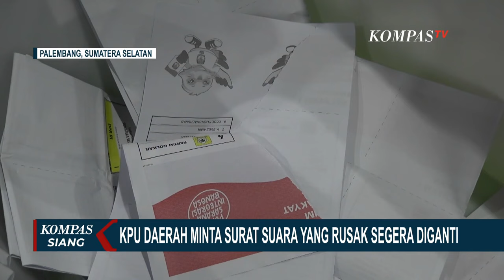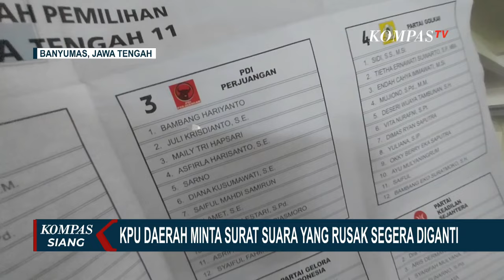H-30 Pilpres 2024: Debat Ke-4 Digelar 21 Januari hingga Temuan Surat Suara Rusak di Sejumlah Daerah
JAKARTA, KOMPAS.TV - Pemungutan suara pemilihan presiden digelar 30 hari lagi, bertepatan dengan perayaan valentine atau hari kasih sayang pada (14/02/2024).

Untuk pilpres, tiga debat dari lima debat sudah digelar.

Yang berikutnya debat ahad pekan depan diselenggarakan kembali antar calon wakil presiden.

Muhaimin Iskandar, Gibran Rakabuming Raka, Dan Mahfud MD kembali saling olah argumentasi di podium panggung debat.

Pemilu yang digelar serentak tak cuma untuk pilpres, tapi juga legislatif mulai dari pusat hingga daerah tingkat dua, serta dewan perwakilan daerah.

Karena itu selain debat pilpres, Komisi Pemilihan Umum juga sedang sibuk memastikan seluruh logistik pemilihan umum, baik legislatif dan presiden sudah sampai di tangan para penyortir surat di kantor KPU daerah.

Yang banyak ditemukan adalah surat suara rusak, sejak didistribusikan pada November lalu.

Surat suara rusak ditemukan saat para petugas melipat surat suara untuk disimpan di gudang KPU.

Di Palembang, misalnya KPU Kota Palembang, menemukan ratusan surat suara rusak.

Semuanya yang rusak sudah dilaporkan ke KPU Provinsi Sumatera Selatan untuk diganti.

Ada enam juta lembar surat suara yang harus disiapkan, termasuk 2 persen surat suara cadangan.